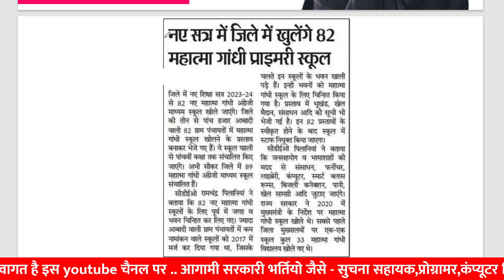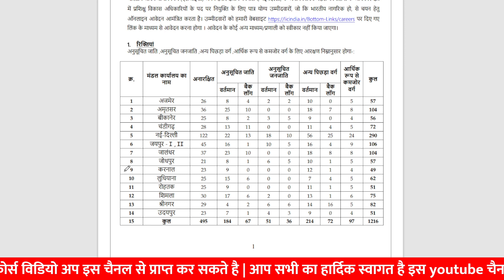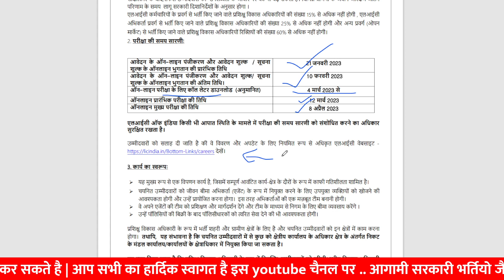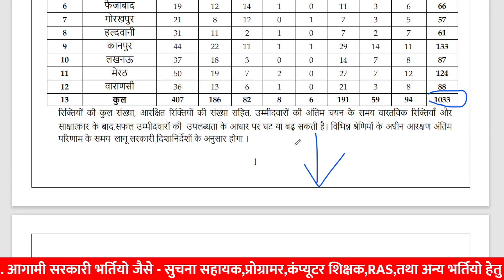एक और बड़ी भर्ती जारी | lic ado notification 2023 | new govt jobs | sarkari naukri bharti 2023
anvira education,
Rajasthan gk,